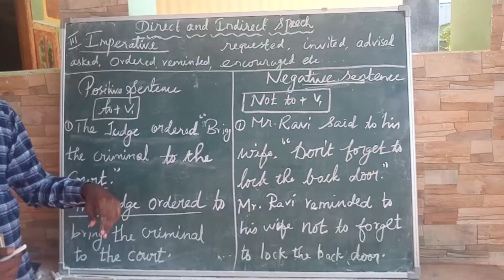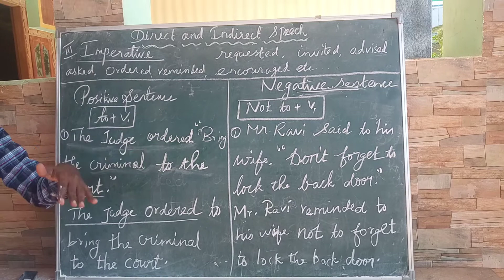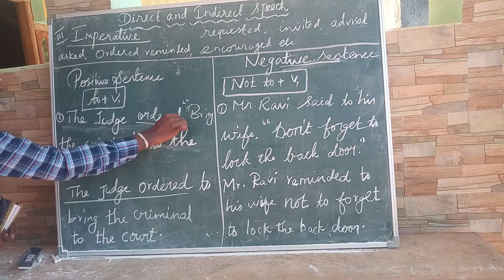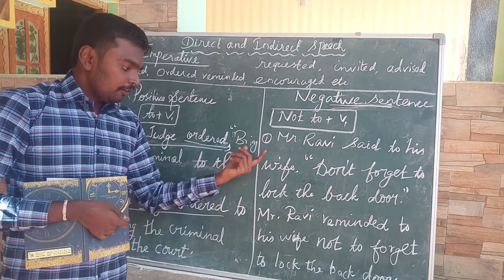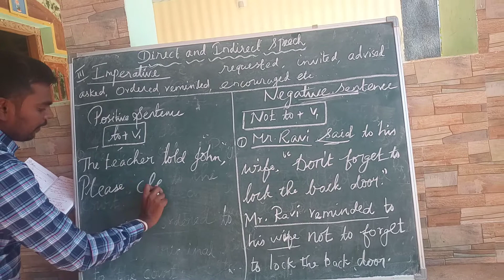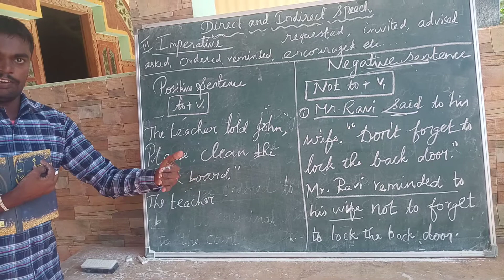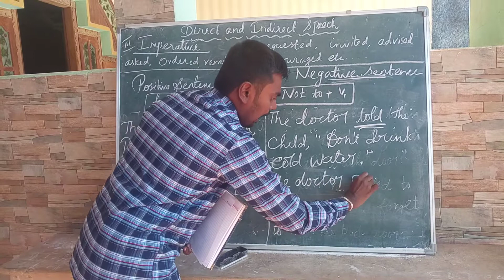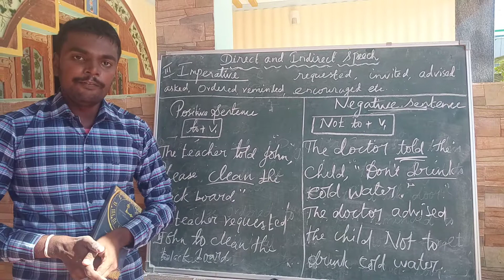Reported Speech Grammar In Tamil By#Avin Online classes part-- 3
Reported speech Grammar Third part By Avin Assistant professor of English at Sardar raja arts and science College Vaddakkankulam to use for all our first year Students share and subscribe our channel thank u 🙏🏻🙏🏻🙏🏻🙏🏻